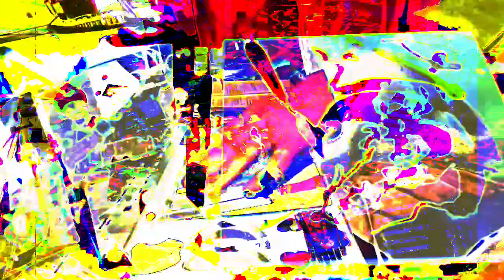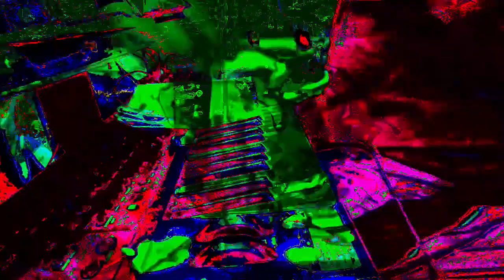555.555 second video works videos made in max/msp mixing 3 different older videos + 3 audio files.